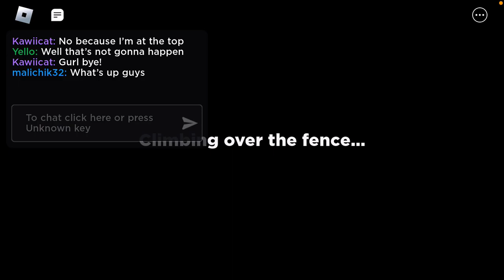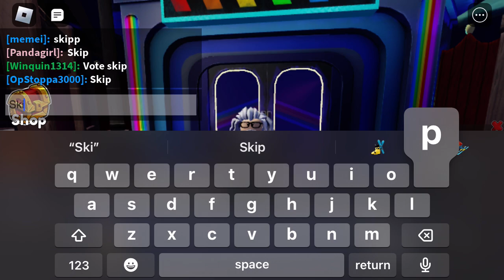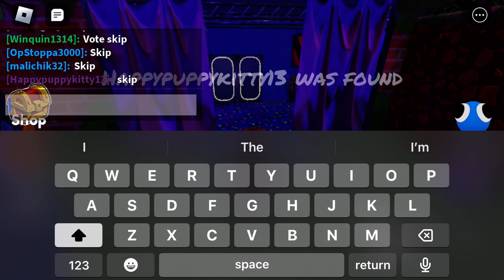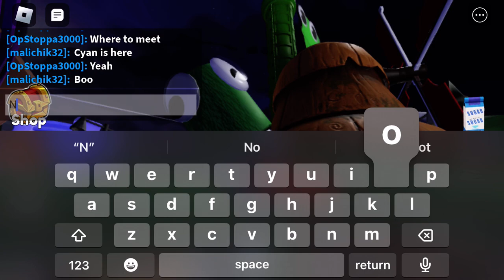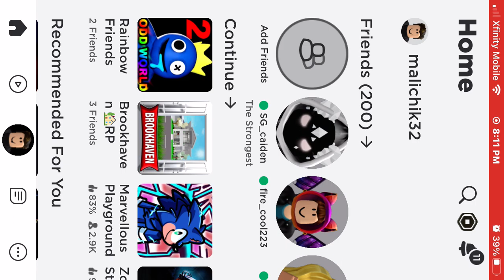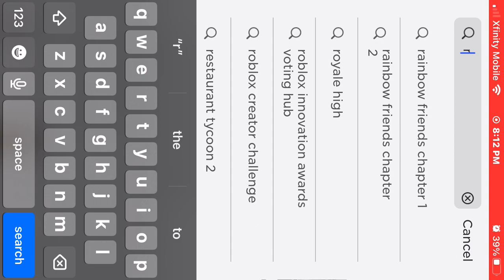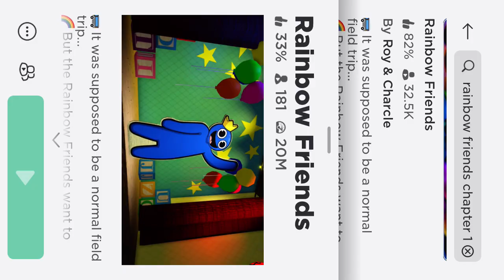Rainbow friends, chapter 2: my first video*